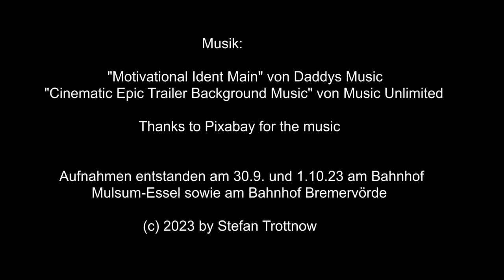Bahnwelten 20 - 125 Jahre EVB Sonderfahrt 86 1333-3 mit 132 334-4 (2023)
Mit einem großen Bahnhofsfest am 30.9. und 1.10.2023 an den Bahnhöfen Bremervörde und Deinste feierten die evb (Eisenbahnen und Verkehrbetriebe Elbe-Weser) das 125-jährige Jubiläum.

Sonderzüge verkehrten den ganzen Tag zwischen Bremervörde und Stade im Pendelbetrieb.

Hier nun einige Bilder von den Sonderfahrten an den beiden Tagen.

Die Lokomotiven:

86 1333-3 wurde 1939 von der Lokomotivfabrik Wien-Floridsdorf ausgeliefert.

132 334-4 wurde 1976 an die Deutsche Reichsbahn in der DDR ausgeliefert.

Die 86er ist in ganz Deutschland zu Sonderfahrten unterwegs. Mal im Erzgebirge, mal auf den Inseln Rügen oder Usedom oder in Bremervörde.

"Motivational Ident Main" von Daddys Music
"Cinematic Epic Trailer Background Music" von Music Unlimited
Thanks to Pixabay for the music

Die Aufnahmen entstanden am 30.9. und 1.10.23 an den Bahnhöfen in             Mulsum-Essel und Bremervörde.